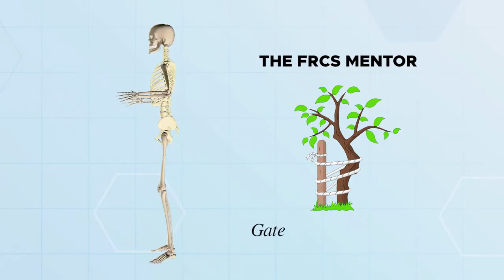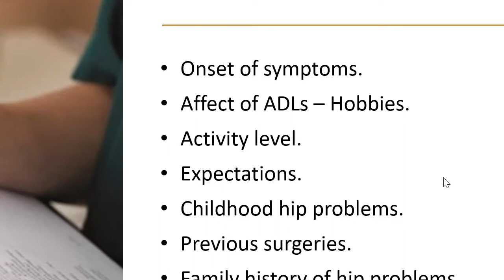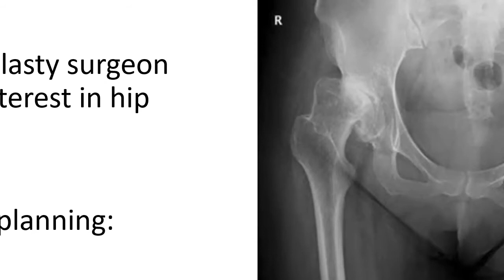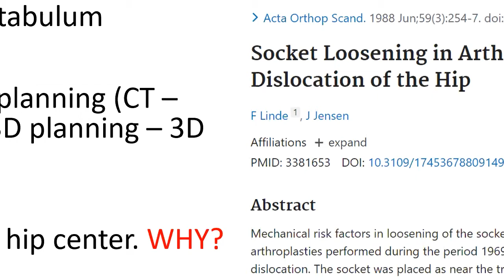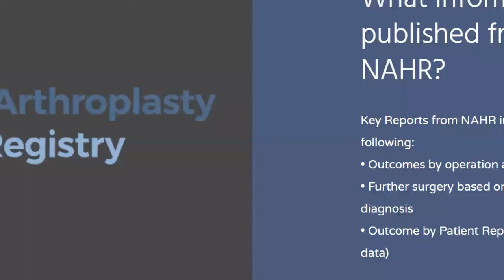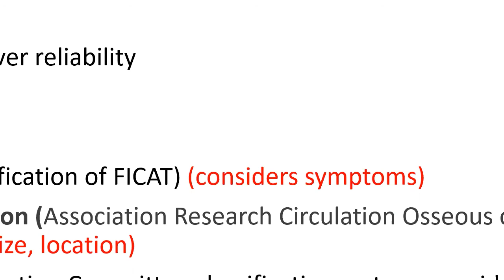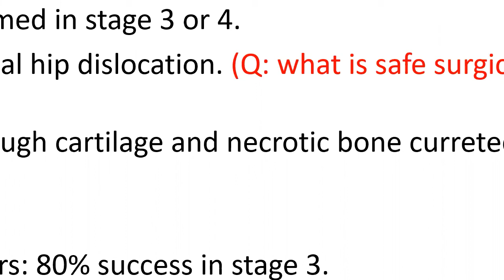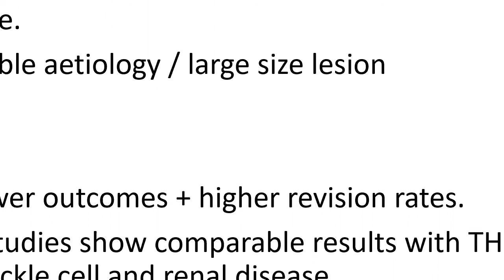Young Adult Hip Topics for the FRCS Exam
Made by FRCS Mentors.
Uploaded by Kashif Memon.